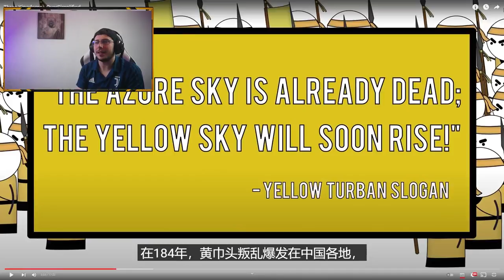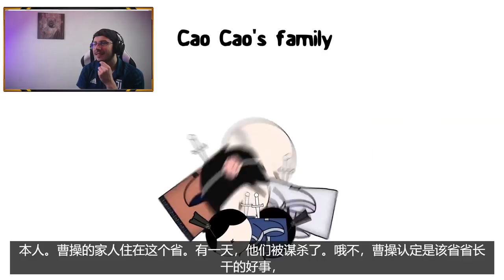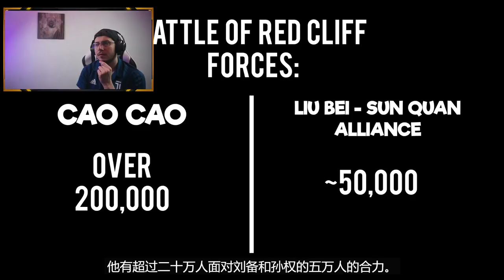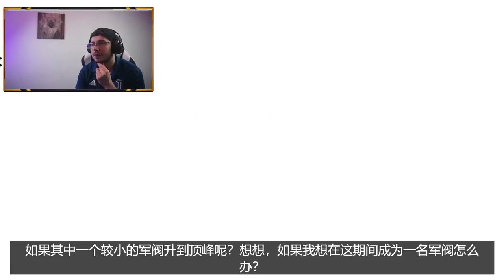Italian Reacts To Three Kingdoms - OverSimplified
Use this FORM to request a REACTION VIDEO Request a Reaction using this FORM Join my DISCORD server for reaction requests, chat and stay up to date with new projects in the channel

🎤 Blue Yeti

Hi, i'm Mauro and i love doing reaction videos covering lots of different topics about many countries in the world like Cambodia, Russia,the US, Australia, China and many more!